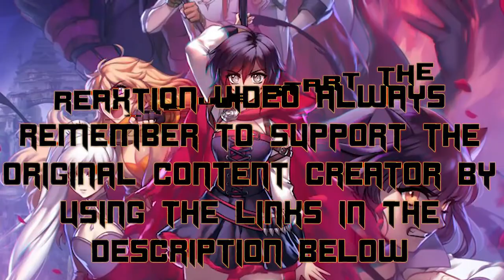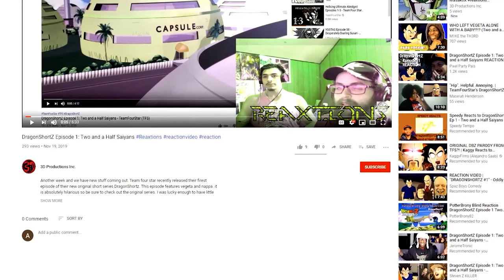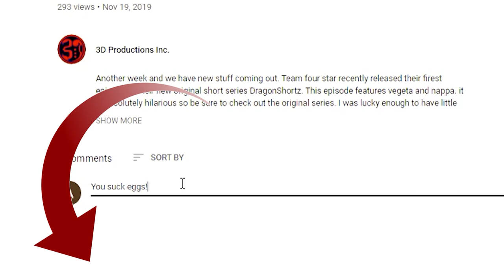RWBY Volume 5 Chapter 13 : Downfall | Axel Grave ReaXtions | Reaction Video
Raven reveals her secrets and Blake faces off with the Adams section of the White Fang. Only one group can win this night, but who will it be!